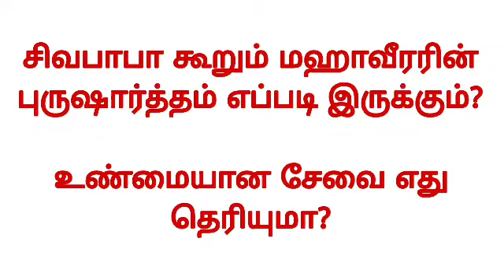சிவபாபா கூறும் மஹாவீரரின் புருஷார்த்தம் எப்படி இருக்கும்?உண்மையான சேவை எது தெரியுமா? BK Varalakshmi